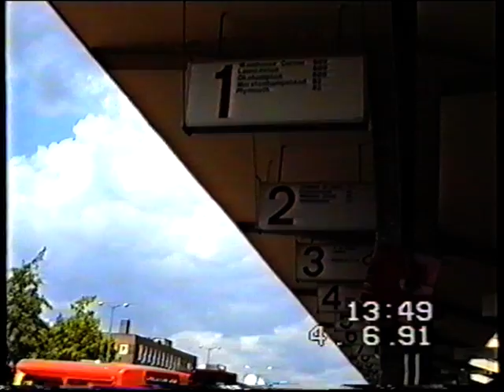Harry Blundred's Breadvans: Devon General in Exeter in the 90s.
Mini-Buses in Exeter in 1991.

After privatisation in 1986, with Harry Blundred as manager, Devon General in Exeter was in the forefront of the experiment in the 80s and 90s to replace conventional buses with hail and ride mini-buses with a fleet of 16 seater Ford Transits as well as some slightly bigger Mercedes Benz examples; both are seen in this video.
Other buses in Exeter are also seen notably an ex London Country Bristol LHS (GPD 316N) belonging to Devon Services on the route 359 to Moretonhampstead and Chagford.